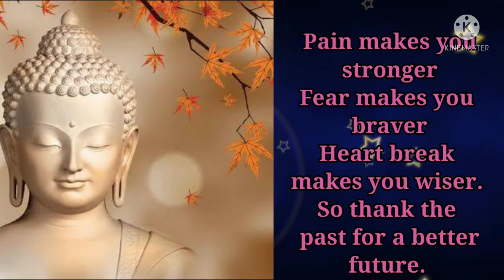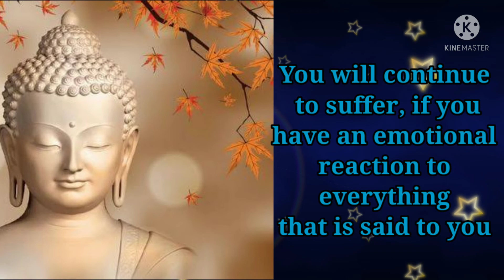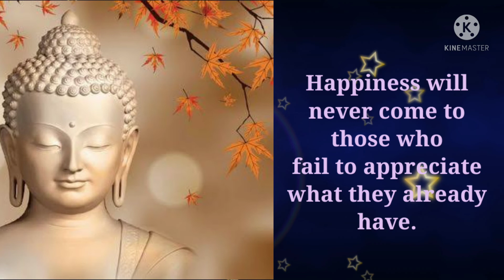BuddhaQuotes|On Pain|Positive Thinking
On Pain
We want your support to make it possible ,
motivational speech that change the way you look at life